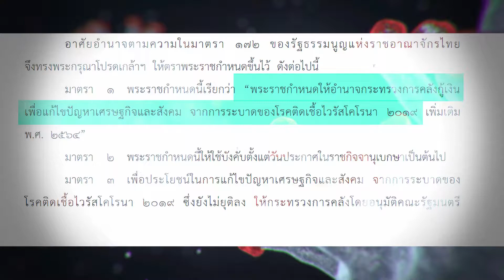ตรวจสอบ“งบประมาณ-เงินกู้”อย่างไรให้โปร่งใส?_Spot EP 5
🔸🔸รัฐ “ทุ่มงบ-กู้เงิน” มหาศาล รับมือวิกฤตโควิด-19
ประชาชนจะร่วมตรวจสอบความโปร่งใสได้อย่างไร
“เครื่องมือ” ต้านคอร์รัปชันที่จับต้องได้ จะเกิดขึ้นจริงหรือไม่
ร่วมไขคําตอบ UNLOCK กับ. ดร.มานะ นิมิตรมงคล ...ใน The key ไขการเมือง ... เรื่องใกล้ตัว 🔸🔸

✅ช่องทางรับชม Nation TV (ช่อง 22)
วันเสาร์ที่ 31 กรกฎาคม 2564 เวลา 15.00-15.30 น.
✅ช่องทางรับชมสถานีโทรทัศน์รัฐสภา (ช่อง 10)
วันอาทิตย์ที่ 1 สิงหาคม 2564 เวลา 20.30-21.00 น.
✅ช่องทางรับชมออนไลน์